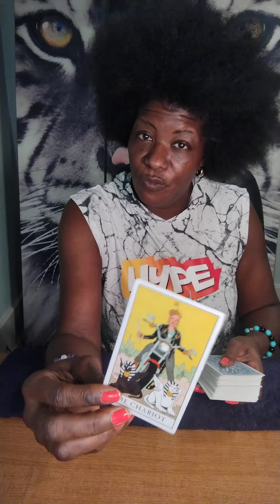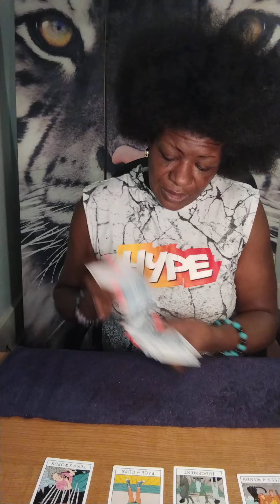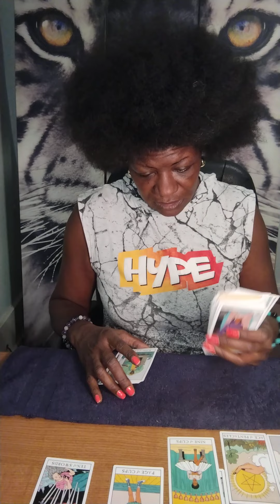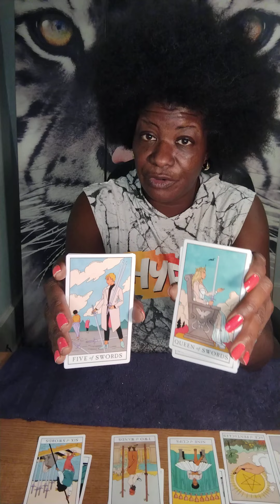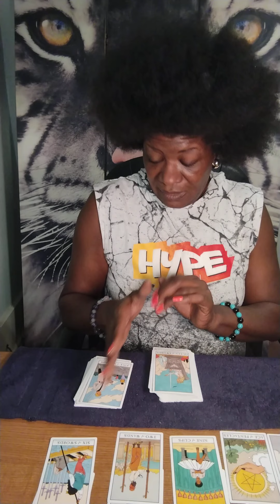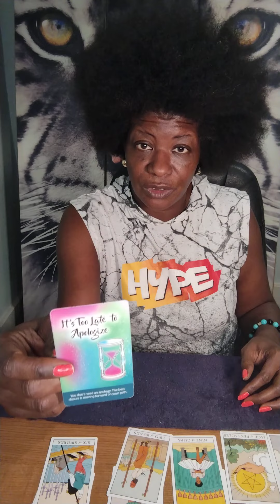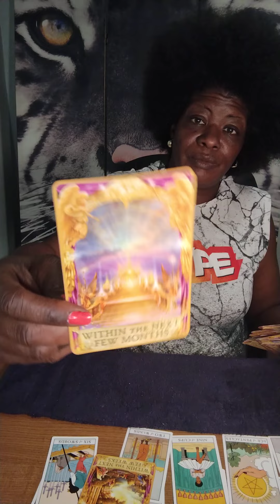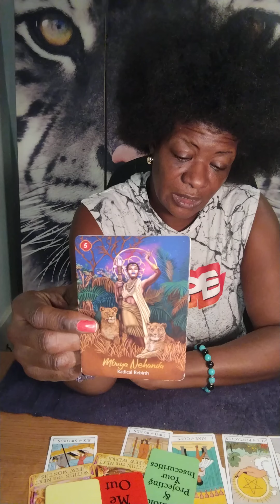SAGITTARIUS ♐ WEEKEND - RUNNING FROM PREGNANCY 🤦🏿‍♀️